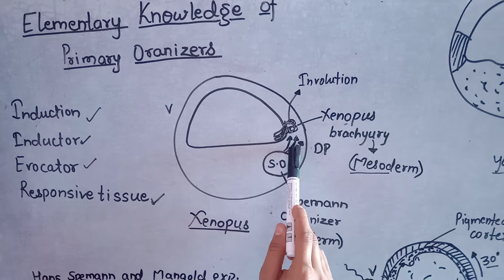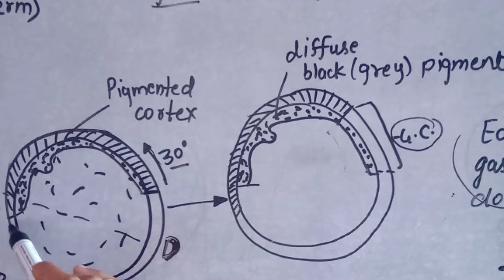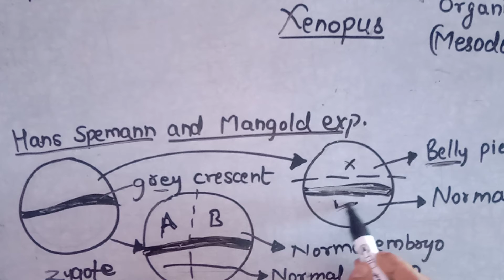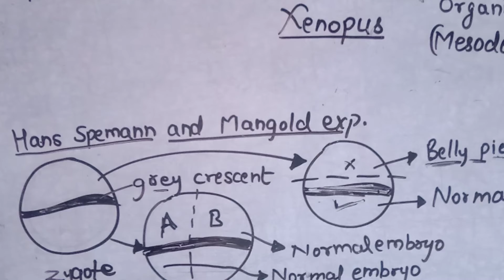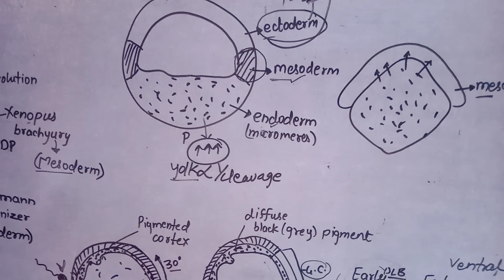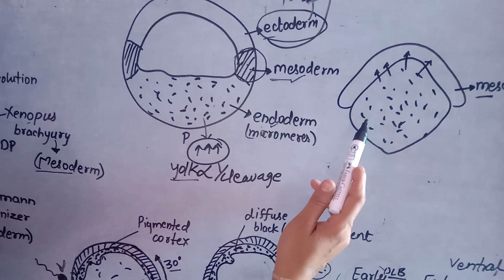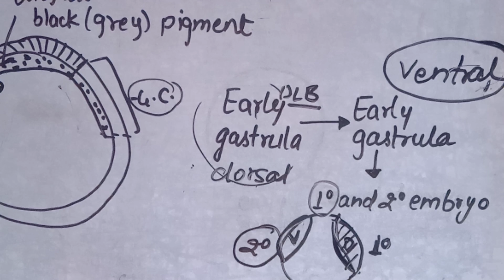Elementary knowledge of primary organizers: 1st lecture(B.Sc. 3rd year mefical- M.D.U.)